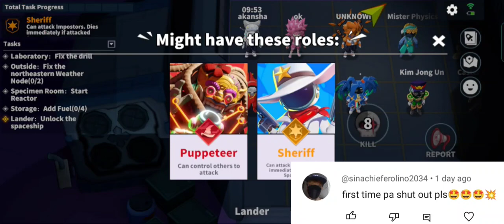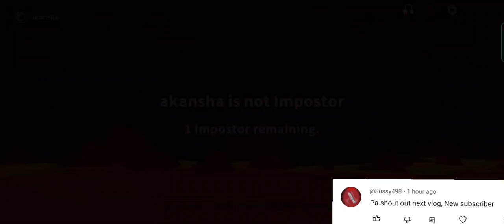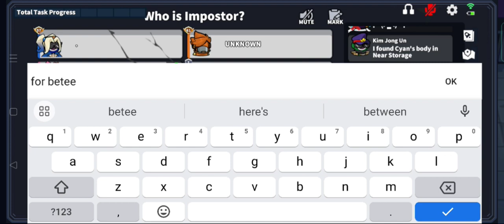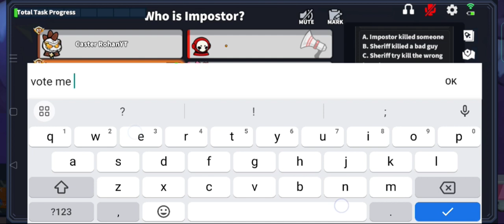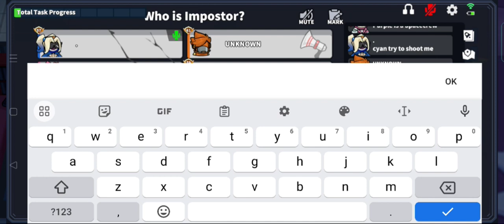PUPPETEER HUNT | OFFICIAL DISCORD EVENT | FREE GOLD STAR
Hello Spacecrews!
Get ready for an exhilarating event that will test your detective skills and quick thinking! The game is simple yet challenging: there will be 10 participants - 8 sharp sheriffs and 2 cunning puppeteers. The puppeteers will be hiding among the sheriffs, and the sheriffs must use their wits and intuition to identify the imposters.

The game will consist of 5 thrilling rounds, each with its own twists and turns. In each round, the sheriffs must work together to find the puppeteers before time runs out. The puppeteers, on the other hand, must use their cleverness to blend in and avoid getting caught.

The player who is declared the MVP (Most Valuable Player) of each round will be declared the winner. That means, the player who makes a game-changing move, comes up with a brilliant strategy, or demonstrates outstanding leadership skills will be crowned the winner of that round.

🏆 Prizes:
- The MVP of each round will receive special rewards.
1st: 200gs 4000 cookies
2nd: 100gs 3000 cookies
3rd: 50gs 2000 cookies
4nd: 200 pies + 2000 cookies
5nd: 100 pies + 1000 cookies

Register now and don't miss your chance to win prizes!

1. Sabotage is a tool that Imposters might use to get an edge.

2. The space crew can report a body and vote anyone they suspect out.

3. Anyone who has joined a particular batch already is no longer permitted to join any succeeding batches,
 So There is still room for more participants who have previously registered (direct -3 for the total points)

4. Random map

5. Gimmick allowed Remote button and Jumpy shoes only

6.Speak only in English language (-2 points only round deduction)

Note : Players who have not joined Discord or who are not register / late register will not be eligible for any rewards. Registration ends when the event begins